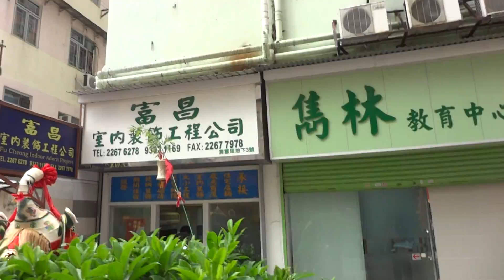慈雲山鳳德邨竹園邨惠僑街坊盂蘭勝會 11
2014 August 19
Tse Wan Shan
Wong Tai Sin
Kowloon
HONG KONG